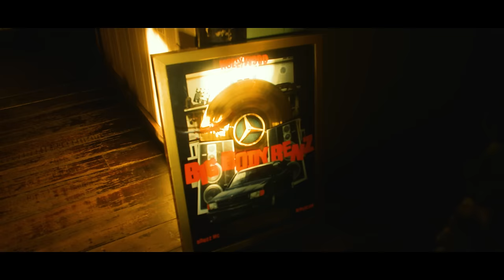Masicka - Limelight (Official Video)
Cinematographer & Director: Ruption, aka Ruppi
Assistant Cinematographer: Djuvane Armstrong
Editor: Ruption, aka Ruppi
Producer: Leah Barnett

Executive Producer : Leon “Kabba” Brown